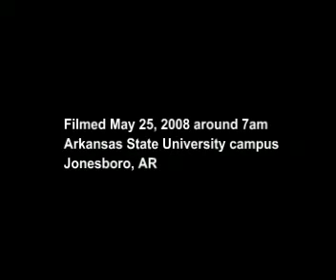ASU Twin Towers Implosion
Men's dorm imploded on the campus of Arkansas State University in Jonesboro on Sunday, May 25th, 2008